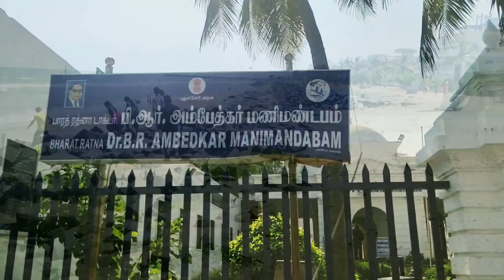Rock beach in Pondicherry/Places Around Rock Beach/Things to visit in promenade beach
1.Rock beach in pondicherry
2.Places around rock beach
3.food and fun in rock beach